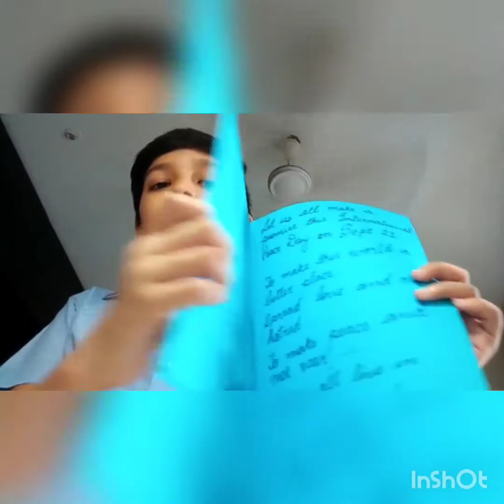Grade V F World Peace Day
N.L Dalmia High School celebrates International Day of Peace

International Day of Peace is envisioned to become a moment of global unity, it is up to each and everyone of us to make this a reality. N.L. Dalmia High School celebrates World Peace Day on 21st September, 2020 to emphasize and bring attention of the world on peace required in every essence of life. The goal of this day is to promote peace, harmony, happiness and success among all the people in the world irrespective of their religion, caste, class and race. Primary students  gave beautiful messages of peace  in various ways to deliver this beautiful message of peace by participating in various activities. Students of Grade I expressed their thoughts by writing inspiring messages about peace on beautiful cutouts of dove bird. Students of Grade II intensified their efforts by lighting the candles and spreading awareness with their quotes on peace along with their parents. Grade III and IV initiated the messages of peace by performing poster making activity. Grade V students pledged to intensify the message of peace through face painting, card making and reciting poem to unite and contribute to the act of maintaining peace.

Together we can protect the world from war and spread peace to create a better future.